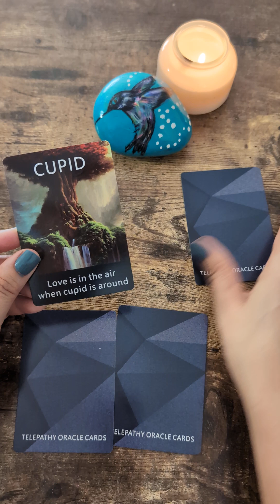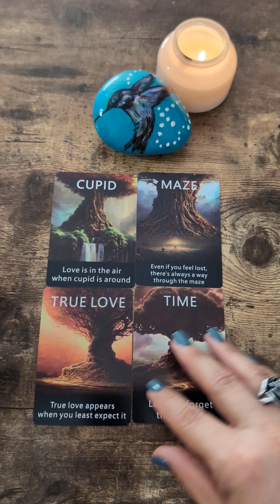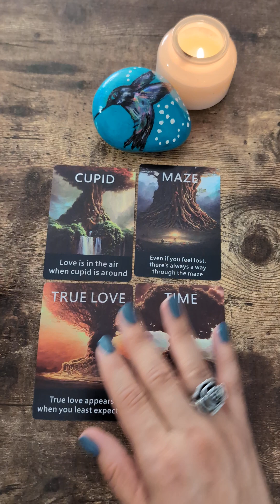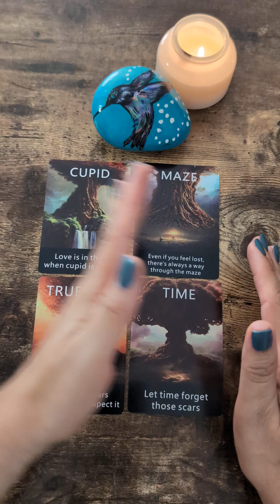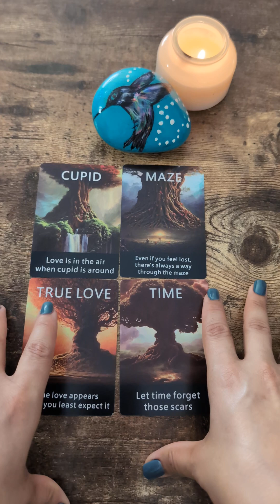A love oracle reading meant to find you.